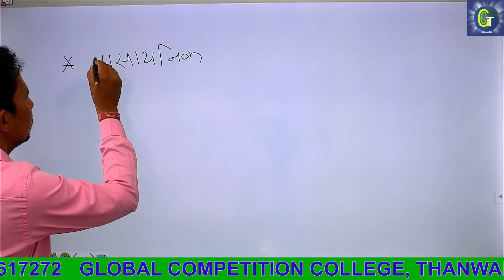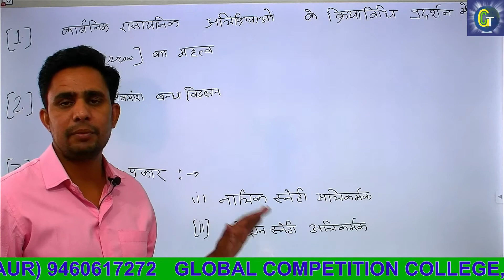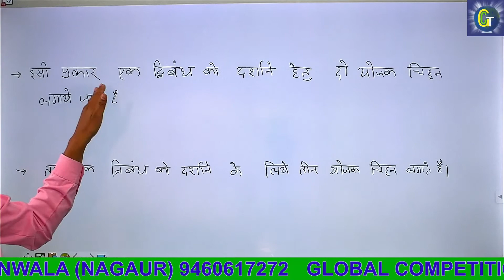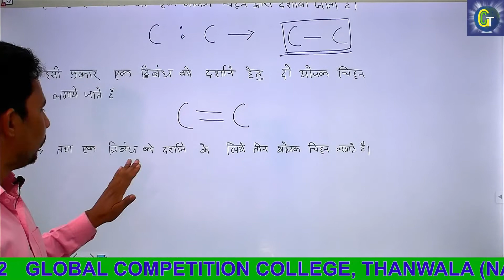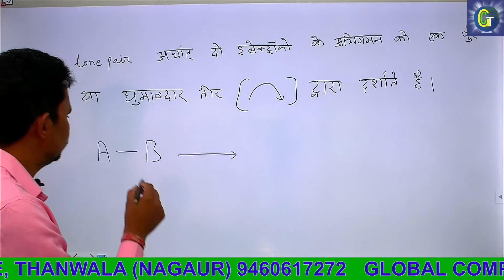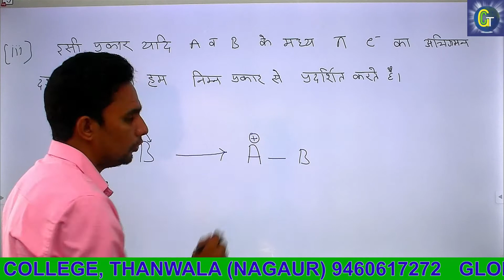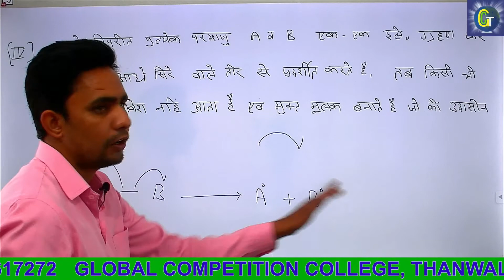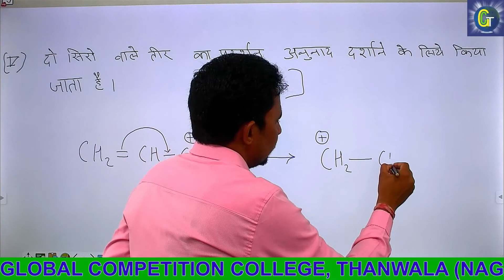INTRODUCTION OF MECHANISM OF ORGANIC REACTIONS 09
B.Sc.